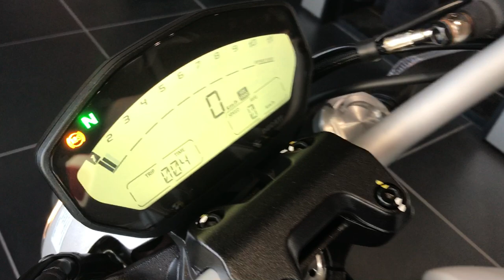MONSTER 797 モンスター797 2018年 新車 現行モデル スターホワイトシルク 新車 バイクショップ名：DUCATI OSAKA WEST